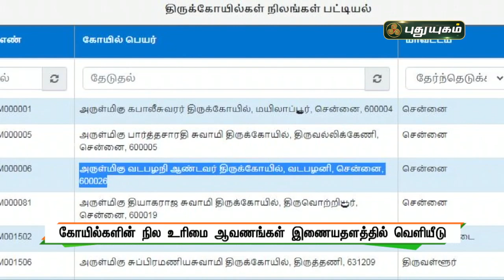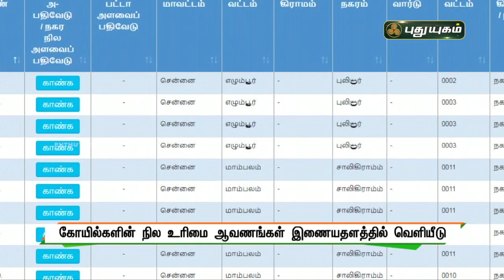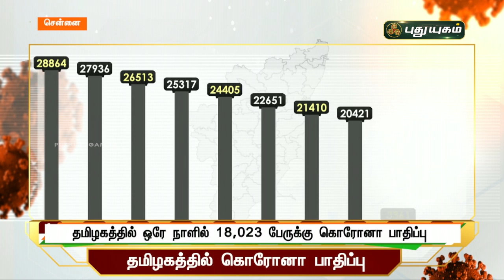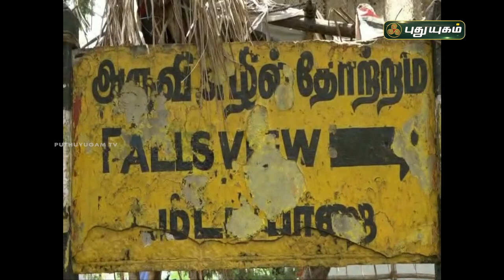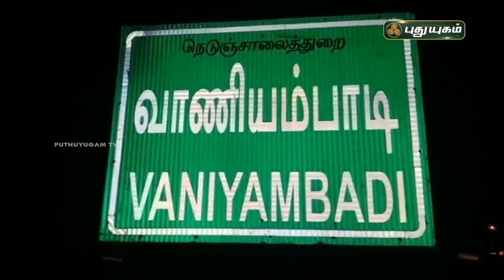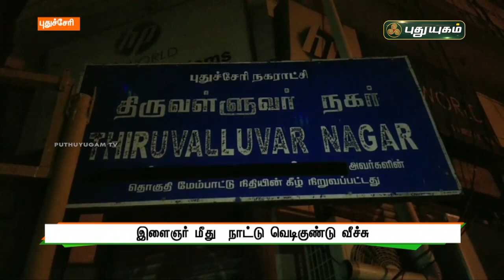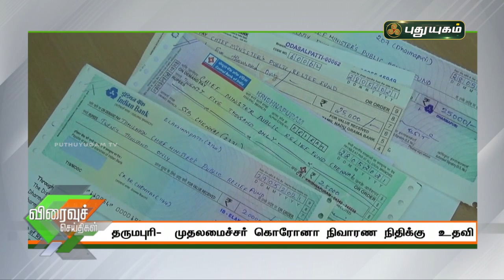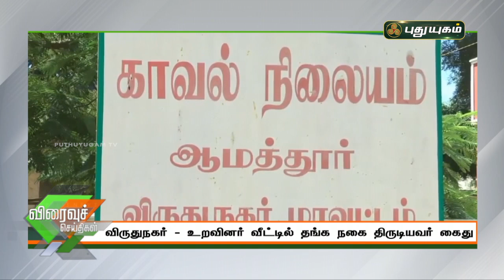புதுயுகம் விரைவுச் செய்திகள் | 10 AM Speed News | 09/06/2021